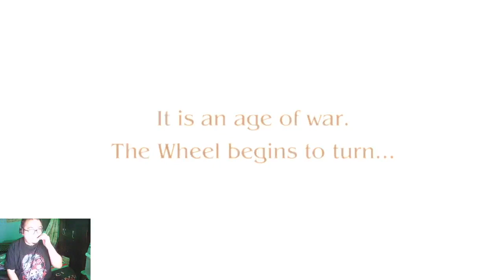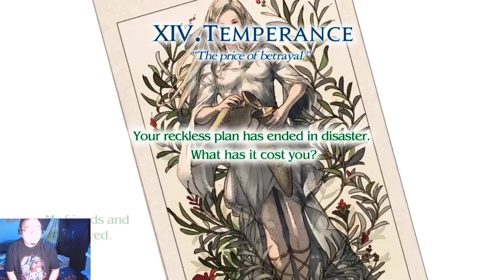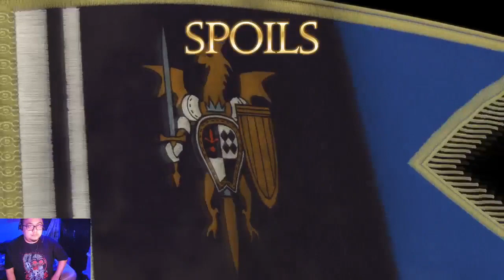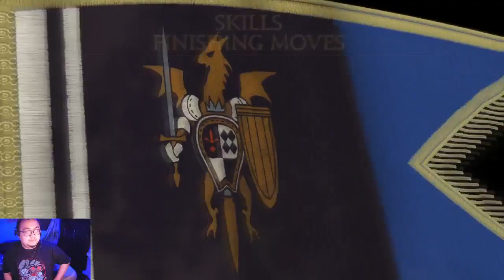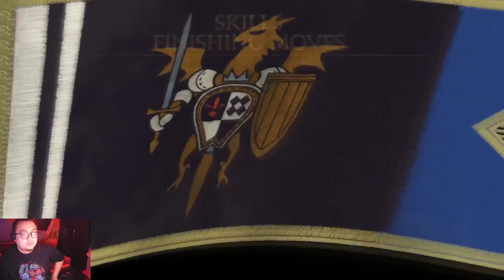Tactics Ogre: Reborn Episode 1 (Gameplay)